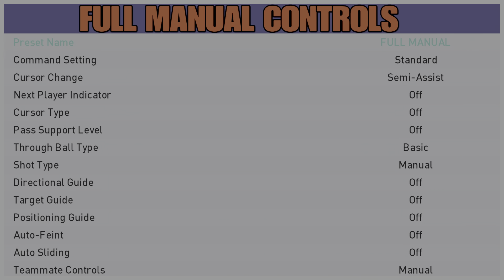eFootball PES2021 Online Full Manual Gols & Skills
All Games Online vs full manual players